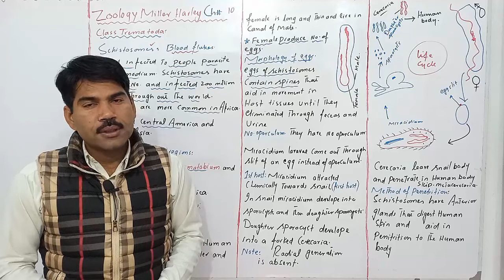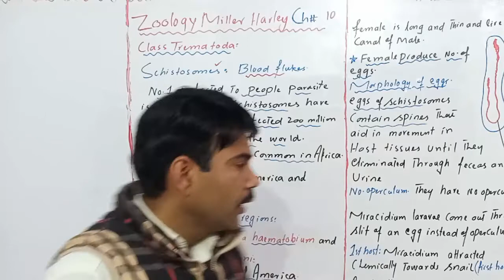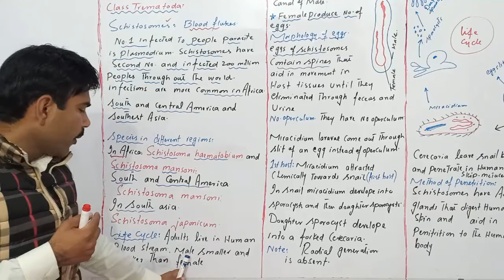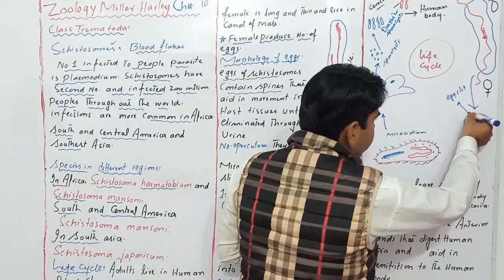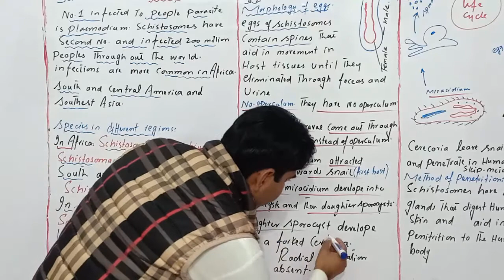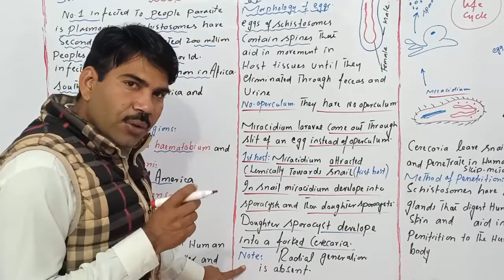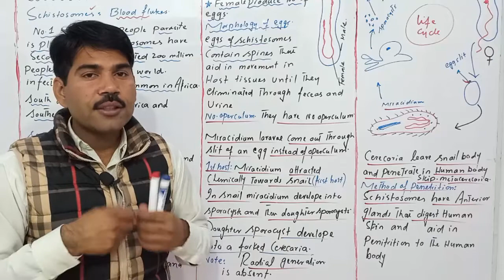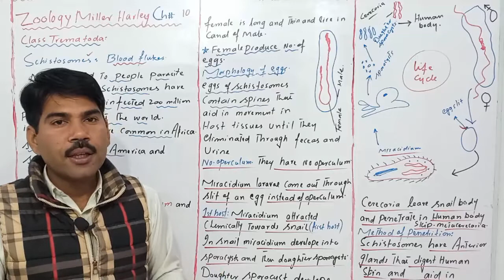Blood flukes/Trematode parasites/Zoology Miller Harley/ADS/BSC/BS/Urdu Hindi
in this video lecture sir Muhamad Uzair explained  Blood flukes  of phylum Platyhelminthes in very easy way you can find all topics of zoology through channel playlists